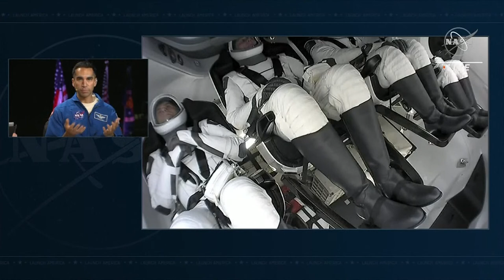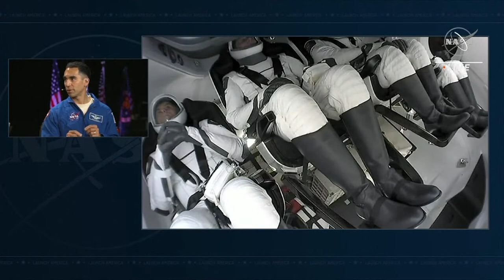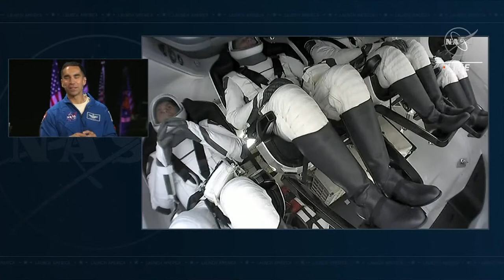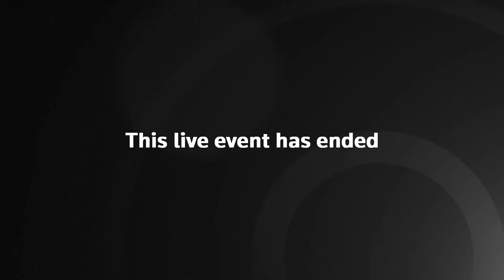Space launch: UAE astronaut Sultan Al Neyadi’s historic mission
Launching soon: UAE astronaut Sultan Al Neyadi’s historic ISS mission is getting under way at Cape Canaveral, Florida